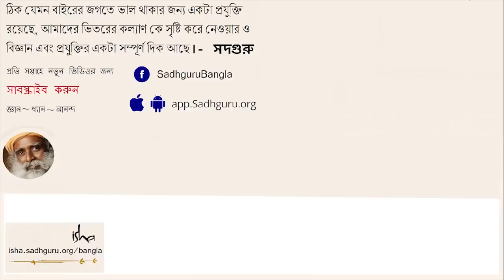বিরাট কি ক্রিকেট দুনিয়ায় সেরা হতে পারবেন?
এই ভিডিওটিতে ভারতের এক অগ্রগণ্য শিল্পপতি এবং আর পি-সঞ্জীব গোয়েঙ্কা গ্রূপ এর চেয়ারম্যান শ্রী সঞ্জীব গোয়েঙ্কা, সদগুরুর সঙ্গে এক খোলামেলা এবং দূরদৃষ্টিসম্পন্ন আলোচনায় অংশ নিয়েছেন। তাঁরা বিরাট কোহলির উত্থান, খেলায় তাঁর জোরালো দিকগুলি আর একজন কিংবদন্তি হয়ে ওঠাকে অব্যাহত রাখতে তাঁর কী করা উচিত সে বিষয়ে আলোচনা করেছেন।